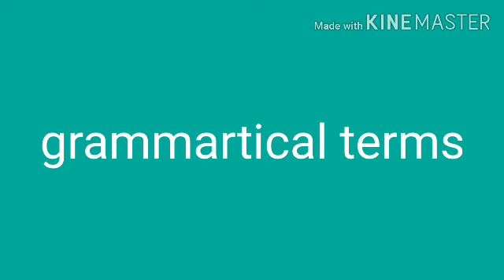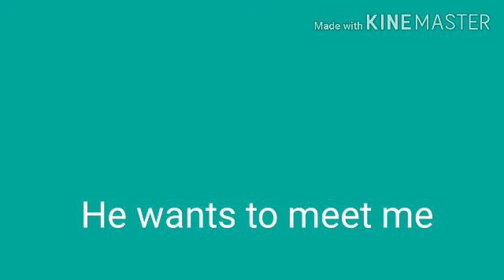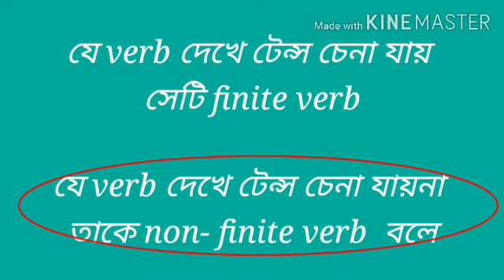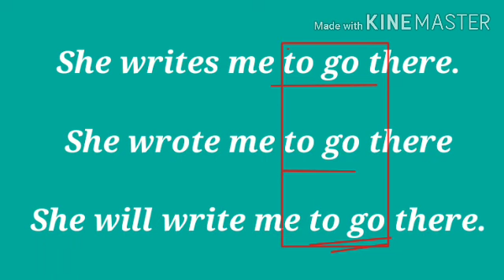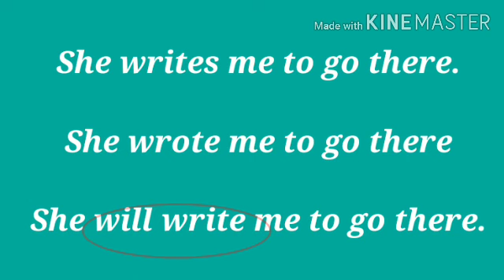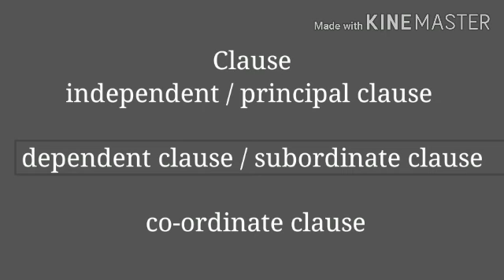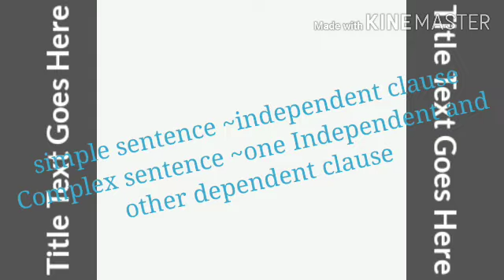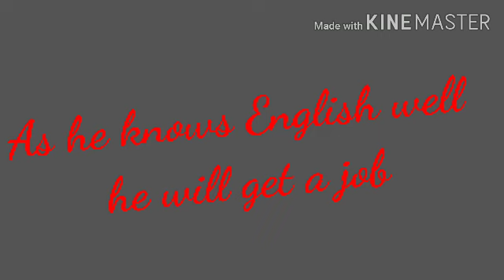easy tricks to identify gerund Gerund vs Participle infinitive, finite, non finite verb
Some grammartical terms have been discussed with examples. For all classes.